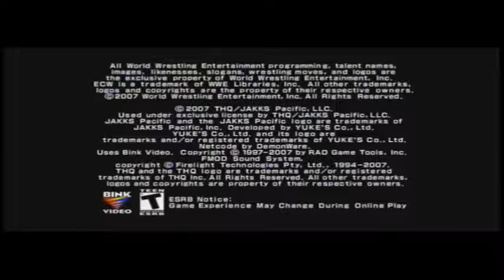wwe smackdown vs raw 2008 Ep 3